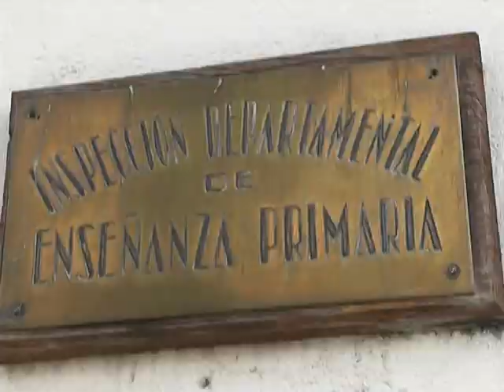Madre denunció que su hijo fue agredido por docente en una escuela de Florida